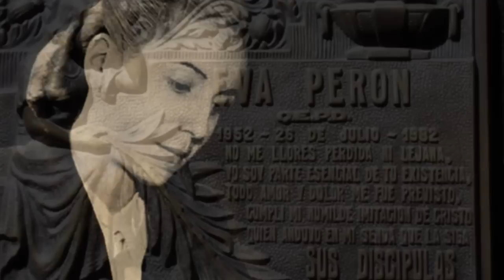♥ Julie Covington sings "Lament" (from Evita)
Song: Lament
Singer: Julie Covington

Composer: Andrew Lloyd Webber
Lyrics: Tim Rice

from the album:
Evita: London Cast (1976)

Julie Covington is one of my all-time favorite singers.  She sings here "Lament", a very sad heart-rending composition, which is the last song of the musical, Evita.

(Thanks for allowing the audio to remain here.)

To all viewers:

I created this video primarily in appreciation of the wonderful Andrew Lloyd Webber - Tim Rice song and the excellent voice of Julie Covington, who has one the sweetest voices ever.

I do respect the celebration of life of the lady and this video has no political suggestions or otherwise, so please just consider my video as an amateur slideshow of internet photos. ( I was trying to make it appear like it is an old blurred movie, with scratches.)

65Seasons